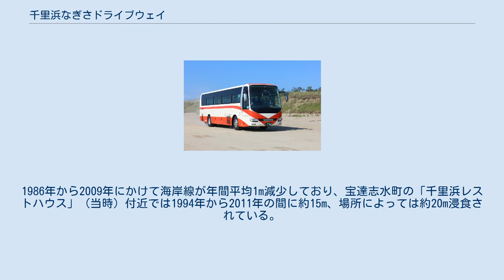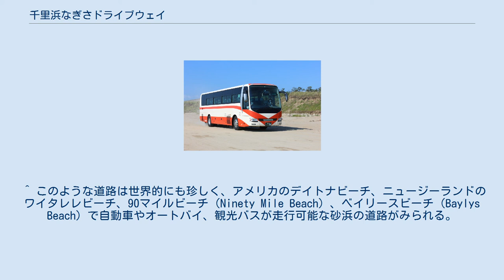千里浜なぎさドライブウェイ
千里浜なぎさドライブウェイ（2005年撮影） 現在は浸食が進行し通行できる区間が限られている（2020年撮影）。
 地図 千里浜なぎさドライブウェイ（ちりはまなぎさドライブウェイ）は、石川県羽咋郡宝達志水町今浜から同県羽咋市千里浜町に至る砂浜の延長約8キロメートル (km) の観光道路であり、千里浜と今浜の一部と出浜の各海水浴場も兼ねている。
 日本で唯一、一般の自動車やバスでも海岸線の砂浜の波打ち際を走ることができる道路である。
 のと里山海道の千里浜ICと今浜ICとの間に8kmにわたってある千里浜海岸の砂浜の道路で、観光道路の目的で解放している。
千里浜は一般の自動車や大型バスでも砂浜の波打ち際を走ることができるように整備されていて、悪天候ではない限りは年中走行可能。
また、1966年からレジャーシーズンとなる夏季の1か月間は道路交通法を適用する公道として車線を区分けするロープが張られ、その脇に速度制限と駐車禁止の道路標識を設置している。
 起源は1955年前後、千里浜なぎさドライブウェイを最初に走ったのは観光バスの運転手とされ、その後快適さが人気を呼び観光名所となった。
一般の自動車やバイクをはじめ、観光バスなどの大型車が走行できる理由は、この海岸の砂粒が一般的な砂の半分程度ときめ細かく、海水を吸って舗装道路のように固くなるため、普通の砂浜のように沈まないからである。
ただし、波打ち際や、路肩に相当する道路の端部などは砂が締まっておらず、まれにスタックする可能性が高い。
 砂浜が締まっている理由は、千里浜より約40km南西に位置する手取川、千里浜周辺の大海川や宝達川が運搬した土砂が沿岸流（対馬海流）や北西の季節風によって運ばれ、なおかつ羽咋市の北にある滝崎が土砂をUターンさせ千里浜に堆積したためである。
 道路の管理は、石川県中能登土木総合事務所と羽咋土木総合事務所の所管に属し、天候が悪く海がしけたり強風時は閉鎖されることがある。
また2020年4月29日から、新型コロナウイルスの感染拡大防止のため、気象理由以外による通行止が33日間実施された。
 近年、手取川ダムをはじめとするダム建設による土砂供給の減少とともに、風によって生じる波の侵食や地球温暖化などにより、度々閉鎖される頻度が増加しており、2012年から2019年にかけて金沢港付近の砂を沖合いに投入するなどの対策が行われ一時は回復の兆しが見られていたが、2019年に金沢港付近の砂が枯渇している事が判明し、別の場所に当道路に合う砂がないかについての調査が進められている。
2020年12月13日から高波による侵食に伴い、全線で通行止めとなっている。
そのため、県が2021年3月19日から階段の復旧工事を、同年3月25日から土砂約6千立方メートルを投入して緊急養浜を進め、大型バス同士がすれ違える程度にまで車線を確保する工事を行っている。
 千里浜なぎさドライブウェイに乗り入れするには、ほぼ並行して走るのと里山海道の千里浜ICや、今浜ICからアクセスでき、金沢市内から約40分程の距離にある。
 千里浜海岸（ちりはま かいがん）は、能登半島国定公園に属し、日本海に面する石川県羽咋市南部から宝達志水町今浜にかけてのおよそ8キロメートルの砂浜海岸である。
一般的なほかの海岸の砂の粒径は1ミリメートルから0.5ミリメートルほどだが、千里浜の砂は細粒で4分の1ミリメートルほどしかなく一様であるという特徴をもつ。
春から秋にかけて浜焼きなどを売る茶店が並び、夏場はマリンスポーツや海水浴客などでにぎわう。
また、渚（なぎさ）から日本海に沈む夕日を見る絶景ポイントとして知られる。
砂浜には、ハマナスやハマヒルガオなどの海浜植物も見られ、砂丘のクロマツ林は、飛砂防止のために江戸時代に植林されたものである。
 遠浅の砂浜海岸は、アサリやハマグリなどの潮干狩りでも知られ、かつてハマグリの産地だったが、近年はほかの砂浜と同様に周辺の河川のダム建設や護岸などにより堆積する土砂の量が減少し、砂浜の浸食が深刻な問題となっている。
1986年から2009年にかけて海岸線が年間平均1m減少しており、宝達志水町の「千里浜レストハウス」（当時）付近では1994年から2011年の間に約15m、場所によっては約20m浸食されている。
2010年6月17日には浸食対策として、宝達志水町の今浜沖で人工リーフの設置工事が開始されている。
また、2012年からは金沢港に堆...